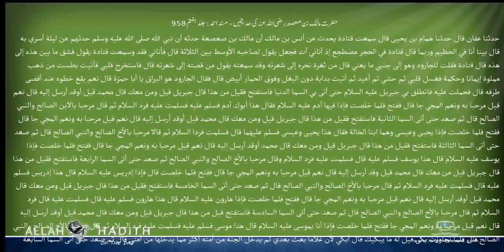حضرت مالک بن صعصعہ رضی اللہ عنہ کی حدیثیں مسند احمد Musnad Ahmad Islam4Peace com